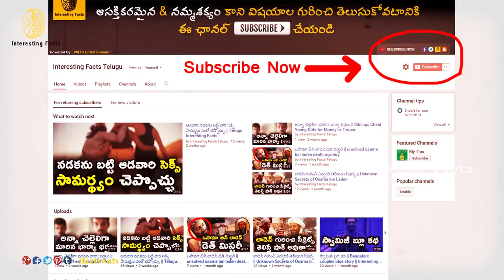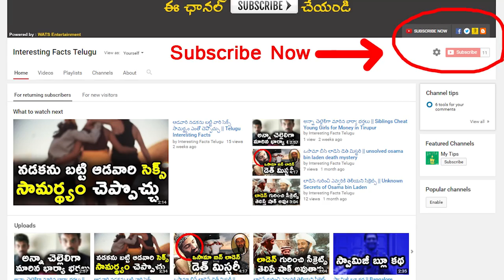స్పెయిన్ లో దొరికిన "రాణి" విగ్రహం || Ancient "Queen" Found In Spain || Telugu Interesting Facts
Watch The Lady of Elche, a limestone bust that was first discovered in 1897. It was found at an archaeological site on the private estate, two kilometers south of Elche within Spain / Telugu Interesting Facts